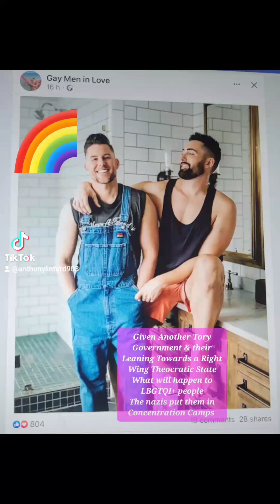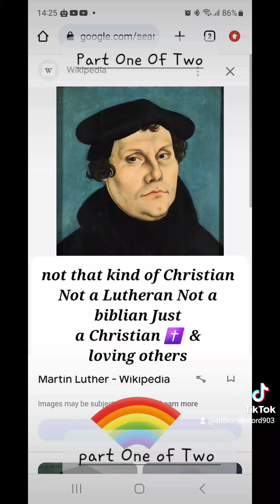As the UK Drifts into Dystopian Fascist Right Wing Nightmare We have to fight back!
Bi Visibiity Month (extract from Article)

Florida, we are told, is the land of freedom, where the scourge of wokeness and the tyranny of radical leftism have been stamped out by the benevolent jackboot of Governor Ronald Dion DeSantis. That may be how Republican Floridians see themselves, but the view from the outside is one of political horseshoes and slipping masks. Ever since the passage of the “Parental Rights in Education” law in 2022, Florida school districts have gone on the warpath against any and all books that don’t fit their freedom-loving sensibilities, banning nearly 565 documented titles in 2021–22 alone. The latest title on the chopping block is the notorious work of critical queer theory known as… Anne Frank’s Diary: The Graphic Adaptation (2017)?

According to the Vero Beach school district, the book was deemed “not age appropriate.” The reason? It covers Frank’s self-described attractions, not only to boys but also to another girl. Perhaps those who opposed characterizing the Parental Rights in Education bill as “Don’t Say Gay” were right after all — in this case, “Don’t Say Bi” is rather more fitting. The cultural right can profess that they are simply pushing back against the excesses of radical left-wing ideologies, but words are cheap. What their actions demonstrate, time and time again, is that they are using today’s tools to endlessly reanimate yesterday’s bigotries.

This abridged retelling of Anne Frank’s diary — adapted by Oscar-nominated Israeli film director Ari Folman and wonderfully illustrated by Israeli artist David Polonsky — is not a mere dumbing-down and reformatting of the material for a younger audience. Rather, it captures the humanity, quirkiness, and emotional complexity of this young girl far better in some ways than prose alone ever could. As Folman writes in commentary at the end of the book, “We made no attempt to guess in what manner Anne might have drawn her diary if she had been an artist instead of a writer. We did, however, try to visually interpret and preserve her powerful sense of humor, her sarcasm [...], and her obsessive preoccupation with food (the graphic adaptation repeatedly dwells on coping with the endless hunger in hiding).”

They achieved all that and more. The reader is transported into Frank’s vivid imagination, insecurities, anxieties, frustrations, romantic yearnings, and most of all — her fathomless Jewish capacity for finding humor even in the darkest situations. Certain portions of the original text, especially toward the end of the diary when Frank was blossoming into a talented writer, were reproduced in full.

The adaptation’s many virtues as a work of graphic literature were, it appears, lost on its regressive critics, who could not look past two unforgivable pages of the 150-page book that depict Anne’s unrequited bisexual attractions to a girl she knew. A Florida chapter of the right-populist activist group “Moms For Liberty”, knowing tyranny when they see it, rectified this unfreedom by successfully lobbying to ban the book. They never quite explained how it’s inappropriately sexual to even contemplate same-sex romance, but just “good old-fashioned coming of age” when it’s heterosexual romance, which features much more prominently in both the diary and adaptation. Another complaint was that the second of these egregiously lesbiscious pages portrayed a whimsical Anne skipping through a garden of her imagination lined with (get the kids out of the room) nude statues. If only the statue were holding a Confederate flag, but alas. This isn’t the first quarrel our Floridian Comstocks have taken with the human body in statuary form — last month, a Tallahassee principal was forced into resignation for allowing a teacher to show students hardcore images of… Michelangelo’s David.

The most galling criticism was that the book “minimized” the Holocaust. This is straightforwardly false. In no way did the graphic adaptation downplay the Holocaust — a rich charge coming from the culture warriors who have had no qualms banning Holocaust-related books across the nation. It’s difficult to take the religious right seriously when they claim to act in defense of the Jewish people. These are the same folks who chant “America First”, a phrase used by anti-Semitic isolationists who wanted to keep the US out of WWII. The purported affinity the Christian right has for Jews is the affinity a chess player has for a piece they intend to strategically sacrifice at a pivotal moment. The theology believed by many Evangelicals holds that for Christ to return, Jews must control Israel, at which point all who do not convert to Christianity will be eradicated in an act of divine genocide more complete than the sloppiest of Hitler’s wet dreams. These are no friends of Jews.

The simple fact is that Anne Frank’s Diary: The Graphic Adaptation is perfectly suitable for young readers and is not a “woke” retelling of the diary. It does not project our curren...